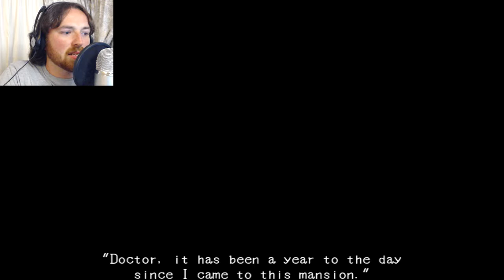Let's Play: Mad Father | Part 6 | CAUTION: JUMPSCARES!